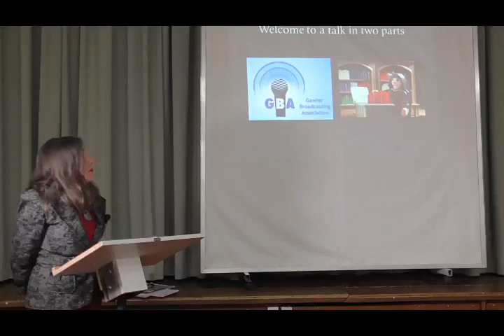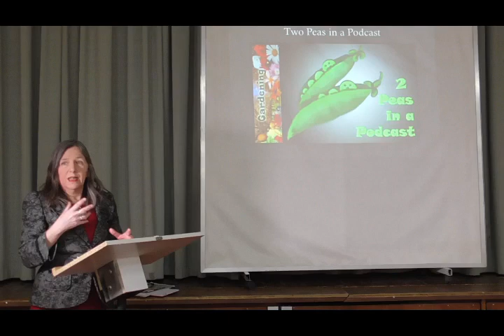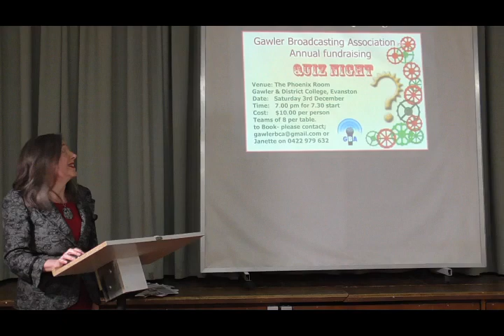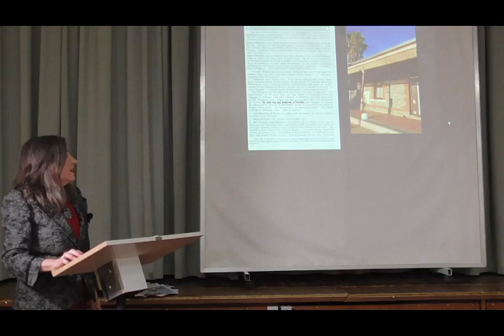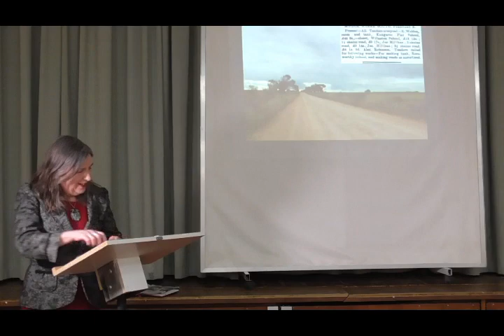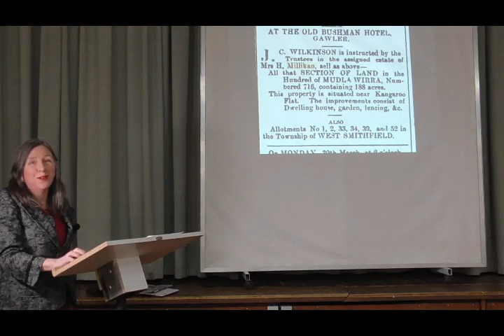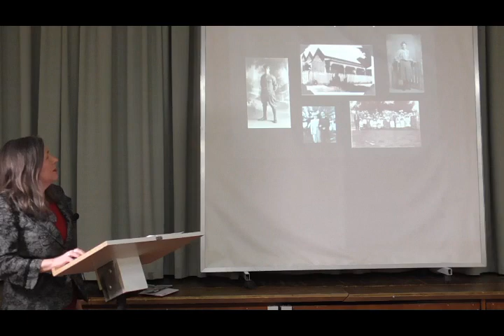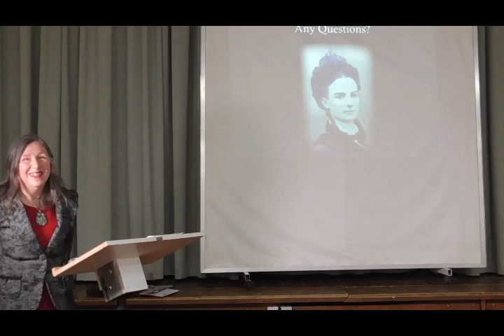Janette Menhennet Gawler Broadcasting and more.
Janette is a keen member of Adelaide Plains Poets and Gawler Broadcasting Association and when she isn’t writing she is usually recording and editing podcasts.